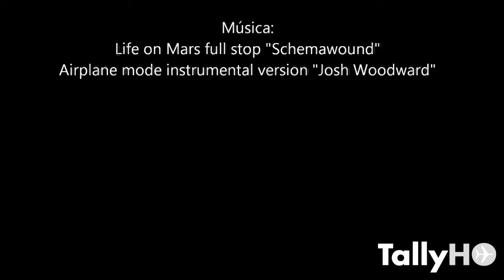TallyHo | Revista Aeronáutica | Ejercicio Salitre 2014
Ejercicio Aéreo Multinacional realizado en Chile, en la base aérea Cerro Moreno (antofagasta). Con la participación de Argentina con A-4AR, Brasil con F-5EM, EE.UU con F-16C y KC-135, Uruguay con A-37 y Chile con F-5E Tigre III, F-16 MLU y KC-135E, además de Bell 412 y S-70 para labores de rescate.